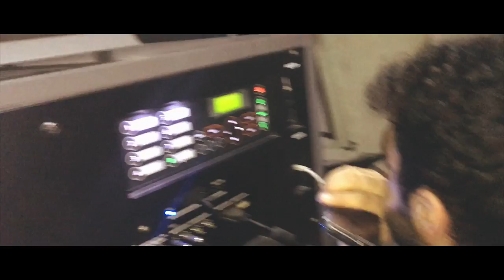Ecco come si PROIETTA un FILM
La prima prova e test di proiezione al cinema, sul grande schermo!
Mancavano pochi giorni al 28 novembre ed ancora dovevamo finire tante cose!